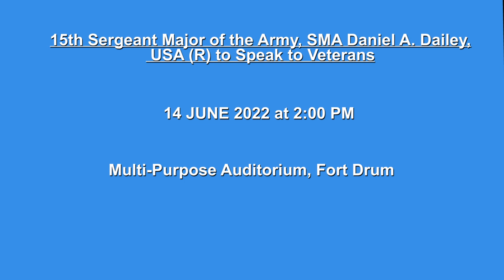Retired SMA Daniel A. Dailey to Speak to Veterans at Fort Drum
The 15th Sergeant Major of the Army, SMA Daniel A. Dailey, US Army Retired, will be at Fort Drum on June 14, 2022 at 2pm to talk to Retired Soldiers and Spouses about current issues affecting the quality of life for Retired Soldiers, Surviving Spouses and their Families.